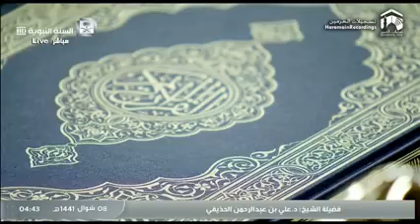👆Advice for the Returning Crowd by Sheikh 'Ali al Hudhaify after Fajr 31st May 2020 ( Arabic )